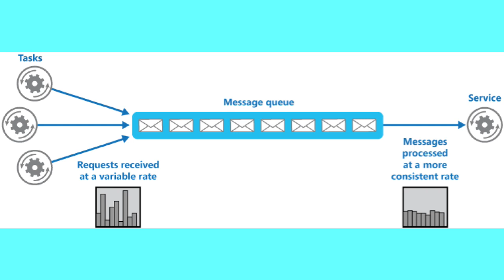على الهامش: Microservices is a Pattern or Style?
Is Microservice Architecture a pattern? or is it a style?
ليه مهم نفهم الفرق، وليه هي ده مش دهوت :D
الحلقة دي على هامش حلقات كتاب ال
NET Microservices Architecture for Containerized .NET Applications
وبتكلم فيها عن الفرق بين الاستايل والباترن وليه المايكروسيرفيس هي ستايل وليه ده بيفرق في فهمنا للموضوع.